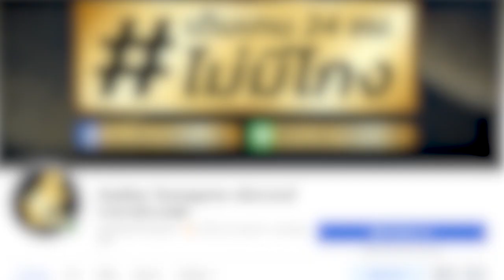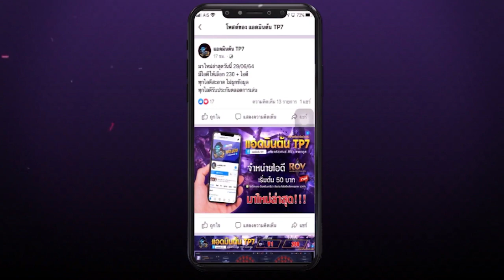ROV - สุ่มวงแหวนเวทสุดฮอต!!! จะออกง่ายป่ะเนี่ย!?